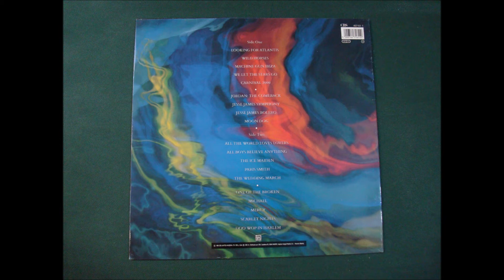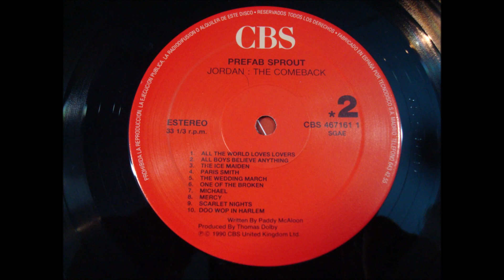PREFAB SPROUT.''JORDAN.THE COMEBACK.''.(MERCY.)(12'' LP.)(1990.)